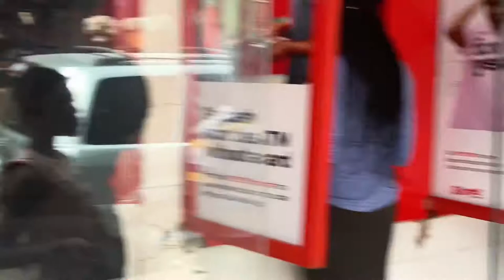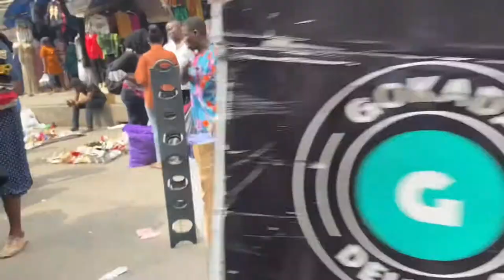Follow Us To Get Affordable Office Dresses in BALOGUN MARKET Vlog #6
Okay, this video was filmed in January when the year just started, my friends and sister decided we should go shopping for some nice office clothes

BALOGUN market is a place where to get anything
Expensive, Affordable or any other… you will definitely get something for yourself

I hope you enjoy this video as much as I did